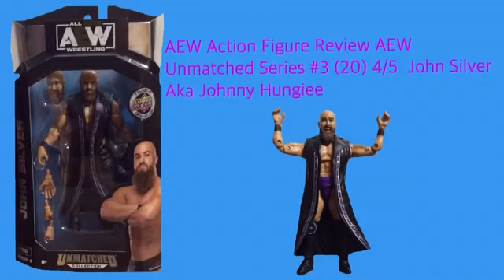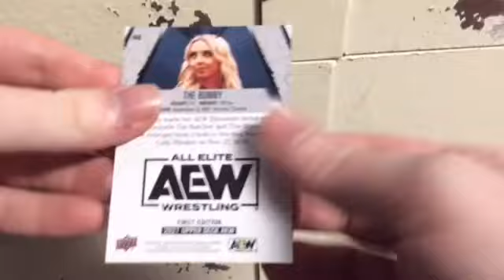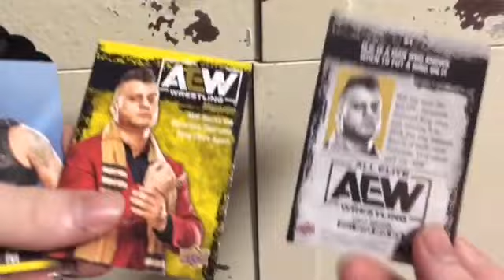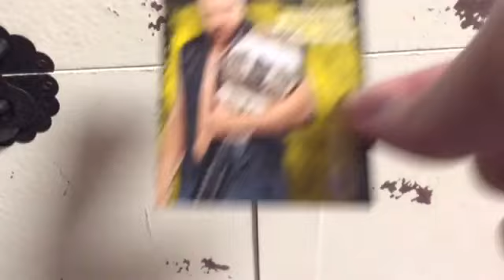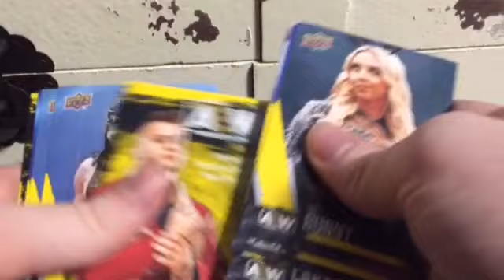AEW Action Figure Review AEW Unmatched Series #3 (20) 4/5 John Silver aka Johnny Hungiee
If do you want to eat some meat call this guy he’ll help you out funny and Lovable human being